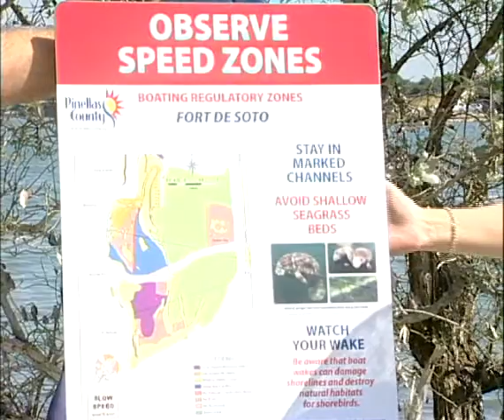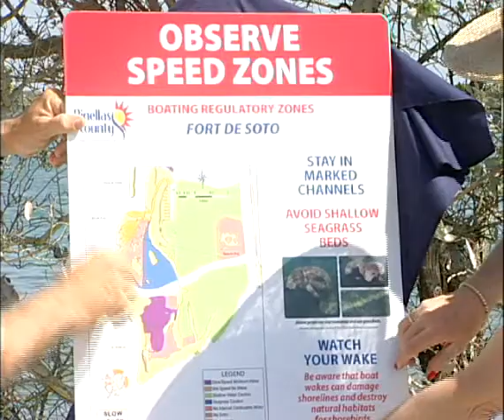EarthDay Seagrass signs at Ft. DeSoto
In honor of Earth Day, the new signs that are being installed throughout the Tampa Bay waterways were unveiled on April 22, 2010 at a ceremony held at Fort De Soto boat ramp. There are 100 signs that are being placed at local boat ramps and marinas to remind boaters to help protect seagrasses and manatees.
Pinellas County Commission Chair Karen Williams Seel joined Tampa Bay Watch Executive Director Peter Clark in the ceremonial unveiling. There were representatives of many of the regional partners that assist in the regional effort to restore the health of Tampa Bay, as well as community members that support the effort.

Over the past 100 years, Tampa Bay has lost more than 80 percent of its seagrass beds due mostly to wastewater discharges and dredging for port and residential waterfront development. This loss has severed a crucial link in the bay's food chain for fish and wildlife resources, causing the collapse of the bay's scallop and oyster fisheries and major declines in bait and food shrimp, spotted sea trout and red drum.

In Tampa Bay, seagrasses are mostly found along the shoreline fringe, barely exceeding a 2-meter depth. Seagrass coverage in Tampa Bay has slowly been increasing and it is estimated that there are now nearly 28,000 acres. This increase in seagrass coverage is mostly due to baywide water quality improvements and reduced dredging and filling along with educational programs.

Seagrasses also play an important role in the health of manatees, especially following a cold winter the resulted in a devastating number of manatee deaths in Florida. Boaters are being asked to be extra vigilant in watching for manatees in shallow waters near the coast, both inland and coastal, and obeying all posted manatee speed zone signs.